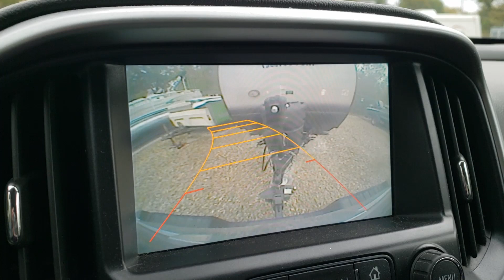How to camp like a boss in cold weather | Rainy camping conditions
I towed my travel trailer out for a fun, adventure filled weekend in Columbia MO. There I teamed up with my Grannies On The Grow YouTube partner Suzy. On top of finding some terrific landscape photography opportunities (I'm a landscape photographer), I also took on new challenges in the Camp Dutch Oven arena, and in grilling a turkey tenderloin (something I'd never tried to grill before). Although the weather was not great on Saturday, the camping was still a good time.
Oh yeah, and smash that "thumbs up" like button, and leave me your comments or ideas on future camping destinations and episodes. I will respond to your comments asap!